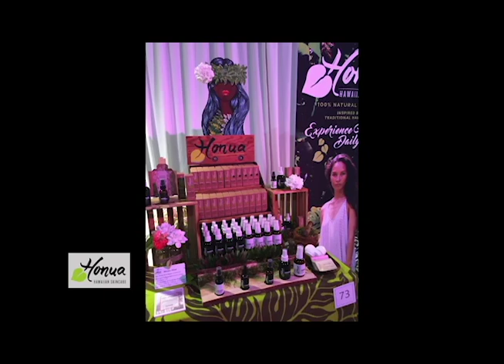Beauty Heroes Interviews Kapua Browning, Founder of Honua Skincare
I recently visited Kapua at her family home in O’ahu. watch as she shares the heart behind the products, the ingredients and the process she uses in her commitment to deliver skincare that is reef safe to our natural ecosystem. We love to partner with brands who are committed to our mission to use less and love more. For a limited time, discover Honua Skincare through Beauty Heroes Skincare Discovery.